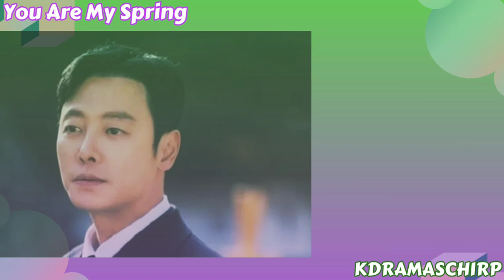The Ultimate Collection: Kim Dong Wook's 11 Best Dramas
In this video, we're bundling together 11 of Kim Dong Wook's best dramas for you! From romantic classics to action-packed thrillers, this video will have you binge-watching Kim Dong Wook's best dramas in no time!

If you're a fan of Korean dramas, then you need to check out this ultimate collection of Kim Dong Wook's best dramas. From romantic dramas to action-packed thrillers, this video has it all! If you're looking for a fun and easy way to spend your day, then make sure to check out this video!